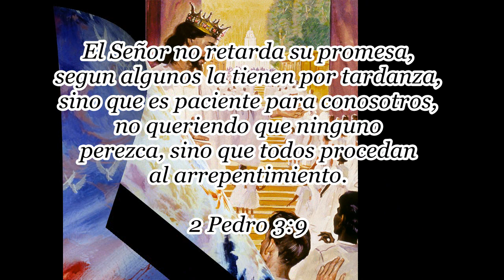JESÚS VIENE PRONTO PUES SEÑALES VEMOS